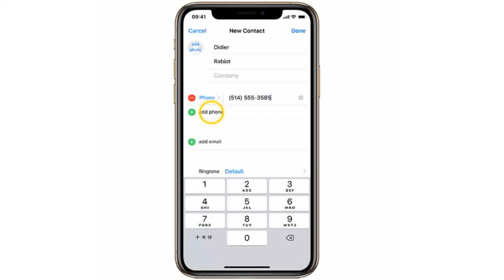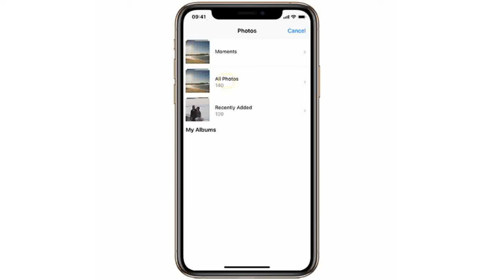ADDING CONTACT APPLE IPHONE XS MAX IOS 12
Tutorial to add a contact in Apple Iphone XS Max